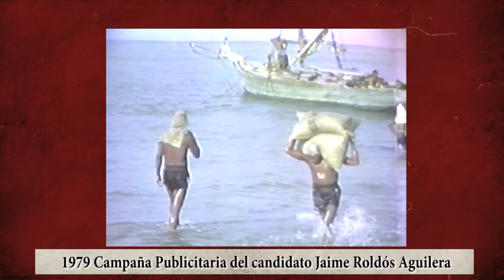1979 Campaña Electoral de Jaime Roldós Aguilera SPOT TELEVISIVO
1979 SPOT TELEVISIVO  de la Fuerza del Cambio con Jaime Roldós, "Mi Poder en la Constitución y mi Corazón en el Pueblo Ecuatoriano"